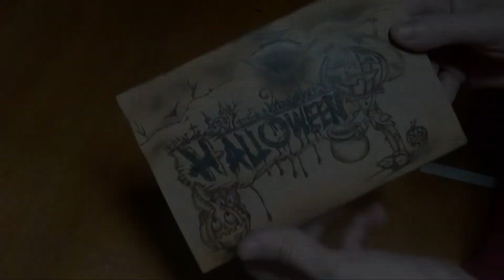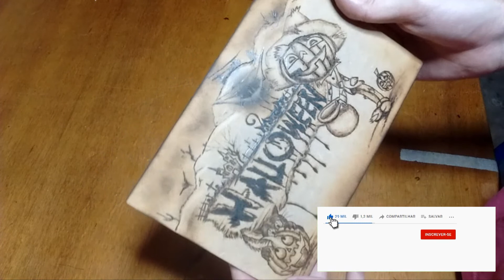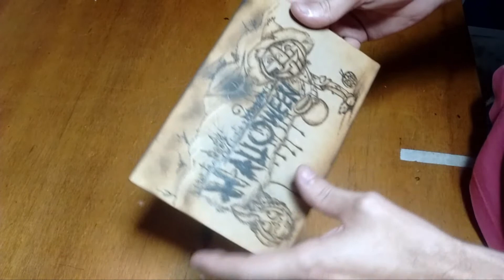COMO FAZER DESENHO COM TEMA HALLOWEEN UTILIZANDO PIRÓGRAFO | Desenhando abobora halloween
Vamos aprender nesse video como fazer desenho com tema halloween utilizando pirógrafo .
Já imaginou desenhando abobora halloween ? pois é isso mesmo que vamos aprender nesse video de maneira facil como fazer desenho com tema halloween para comemorar dia 31 de outubro .

Inscreva no outro canal nosso

RECOMENDAÇÕES DE VIDEOS AQUI DO CANAL